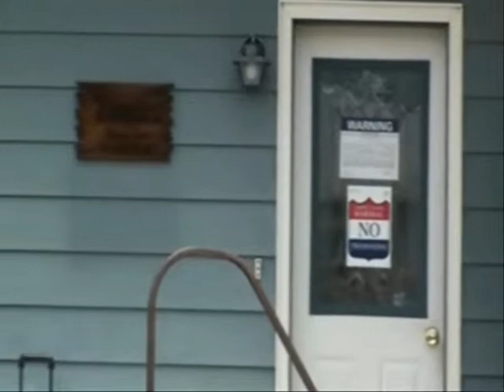Tyson trying to seize Schumachers home Schumacher's speech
Video of a news conference held June 26, 2009, in Herreid, S.D. on Herman Schumachers front lawn. This section contains the Welcome and opening comments by Schumacher.

Background: Directed by a court order obtained by Tyson Fresh Meats Inc. (Tyson), the U.S. Marshals Service on June 11, 2009, posted a No Trespassing sign and Warning on the front door (or PDF) of the home of South Dakota rancher and cattle feeder Herman Schumacher. Tyson obtained a judgment against Schumacher because Schumacher tried to protect his fellow cattle producers by stopping Tyson from violating the Packers and Stockyards Act. A federal jury unanimously sided with Schumacher, but then a three-judge panel for the 8th U.S. Circuit Court of Appeals (8th Circuit) overturned the jurys decision. So, in a bizarre twist, Schumacher must now pay Tyson $15,881.38 or Tyson will use the U.S. judicial system to finalize the seizure of Schumachers home.